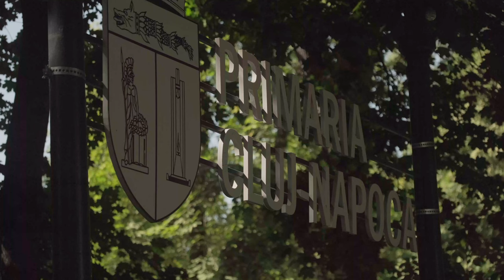🇷🇴 Cluj Napoca: Capital of Transylvania, 4K walking tour 🇷🇴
Join me on this 4K walking tour of Cluj Napoca, the capital of Transylvania. This beautiful city is full of history and culture, and I'm excited to share it with you in this video!

During our walking tour, we'll explore the beautiful architecture and history of Cluj Napoca. I'll also show you some of the best places to eat and drink in Cluj Napoca, and we'll chat about the city and its history. If you're interested in experiencing Transylvania like a local, then be sure to check out this 4K walking tour of Cluj Napoca!